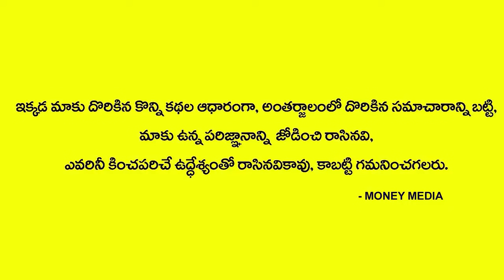Acharya Anantha Krishna Swamy Millionaire Money Mantra | To Get Rich Money Mantra